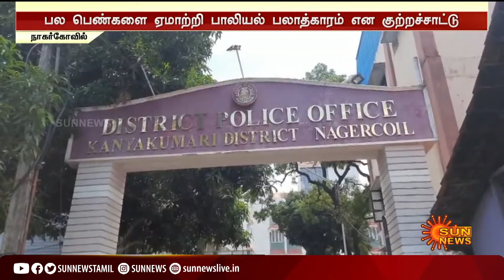திருமண ஆசைகாட்டி பல பெண்களை ஏமாற்றியதாக கணவன் மீது மனைவி புகார்